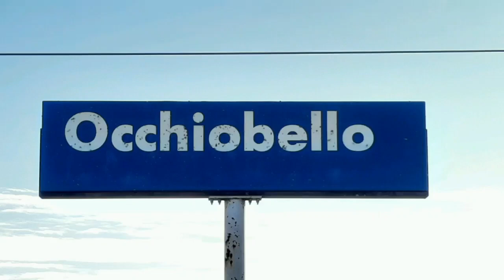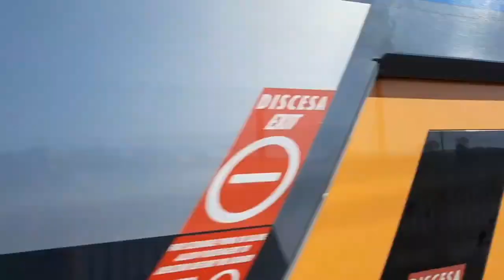Trainspotting - Stazione di Occhiobello (2021) - Si va verso l'Emilia Romagna..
Località: Viale della Stazione

Stazione di Occhiobello

Monitor degli orari: No.

Ultima Stazione del Veneto se si prosegue verso l'Emilia Romagna e a dire il vero mi sembra una stazione delle corriere, pero per quello che mi riguarda non dispiace, passano comunque gli stessi treni che partono e arrivano da Venezia verso Bologna e viceversa e certamente non mancano i treni merci. A differenza della stazione di Canaro, qui passano i treni Tper che effettuano servizi esclusivamente in Emilia Romagna ma e' prevista la tratta da Bologna Centrale verso Rovigo per poi tornare indietro effettuando servizio al mattino presto. Del resto sembra una stazione tranquilla, ci starebbe il monitor delle fermate che manca completamente, come del resto nella maggioranza delle stazioni medio piccole. Un altro difetto non da poco è che a volte non viene annunciato il treno che transita nella stazione di Occhiobello.

Parte 1 : Da 0:00 a 1:39 Reg. 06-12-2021
Parte 2 : Da 1:39 a 9:48 Reg. 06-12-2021
Parte 3 : Da 9:48 a 18.38 :   Reg. 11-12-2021
Parte 4 : Da 18.38 alla fine: Reg. 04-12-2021

Buona visione.